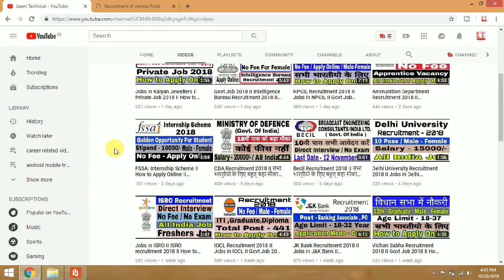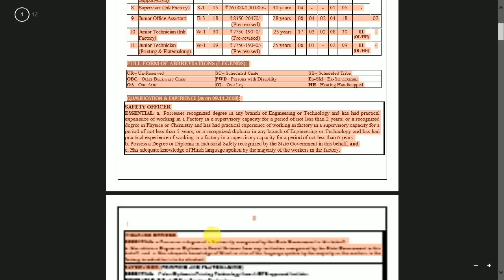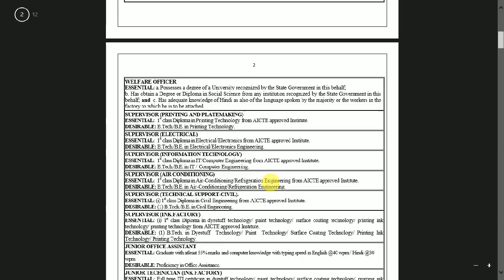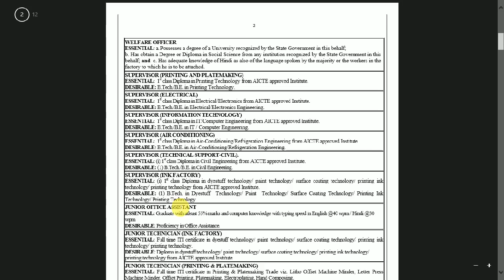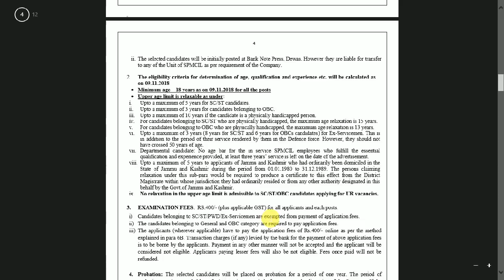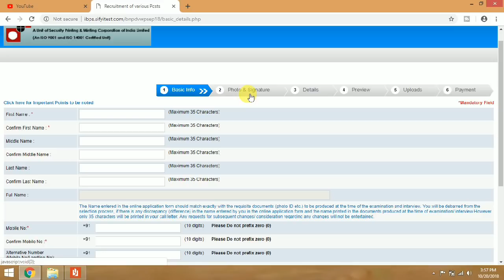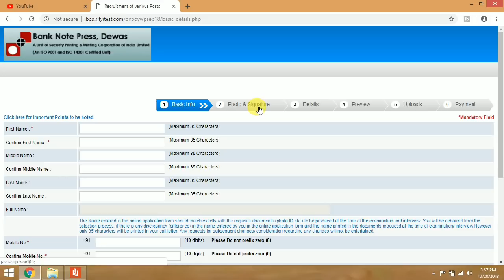Bank Note Press Dewas recruitment 2018 II सभी भारतीयो के लिए बड़ा अवसर II Apply Online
in this video you  can learn how to apply online for job in Bank Not press devas and you will also get the complete information about this job opportunity.